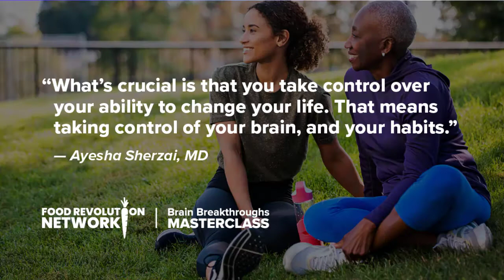RSVP for the Free Brain Breakthrough Masterclass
Thousands of studies, published in peer-reviewed medical journals, make it clear... You can slash your risk of cognitive decline, Alzheimer’s disease, and other dementias just by making simple lifestyle changes. Learn more about it at the Brain Breakthroughs Masterclass,

This brilliant (and totally free) Masterclass is being offered to you by Ayesha and Dean Sherzai, MD — two of the top neurologists in the world. As directors of the Alzheimer’s Prevention Program at Loma Linda University Medical Center, their research has demonstrated that specific lifestyle changes can radically boost a brain’s performance — and slash risk of Alzheimer’s disease.

You’ll discover the 4 most dangerous brain health lies most people still believe.

And you’ll find out about 10 potent brain health breakthroughs that can unlock your ultimate health potential.